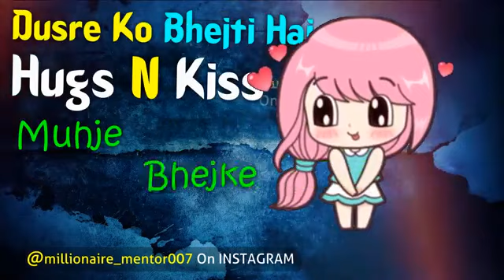Bas Tare Liye Whatsapp Stutas